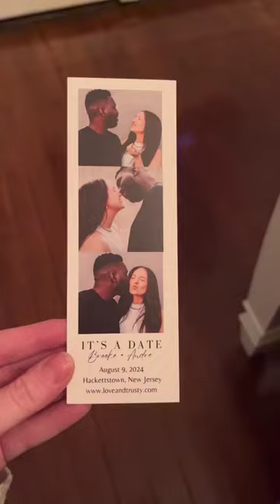Photo Booth Strip Save the Dates